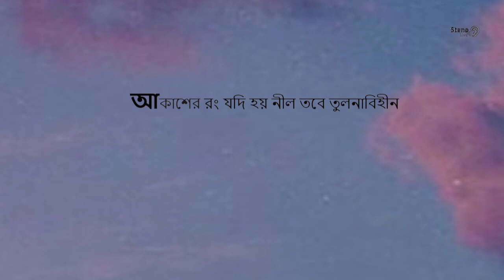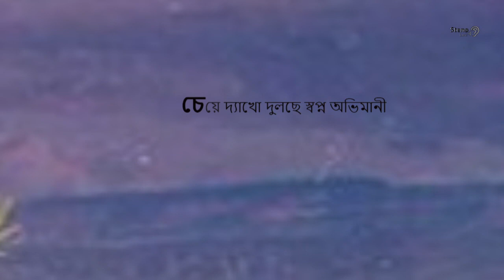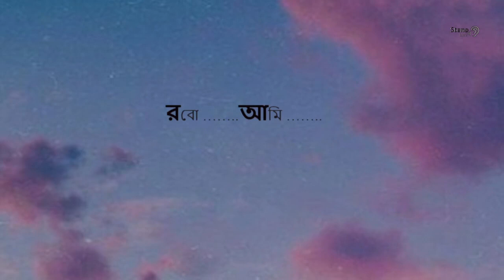Sonali Diner Opekhae | সোনালী দিনের অপেক্ষায় | Official Visualizer | Shawon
Voice: Shawon
Lyrics and Tune: Shawon
Music and Composition: Shawon
Mixing and Mastering: Rony
Graphic: Rony

This song is about an imaginary time when human race is resurging back on earth after it had been abolished by some catastrophic event!

The songwriter here is addressing the beautiful Mother Nature on behalf of mankind with the hope and dreams of establishing a better human civilization.

আকাশের রং যদি হয় নীল তবে তুলনাবিহীন
বাতাসে ভাসে কিছু গন্ধ সোঁদা মাটির
চেয়ে দ্যাখো উঠেছে সূর্য আঁখিজলে
জানা হয়নি বোঝা হয়নি কেন শান্ত অভিলাষ

চারিদিকে মেতে ওঠে গানে প্রাণের স্নিগ্ধ জোয়ার
হারায় নতুন পুরোনো সুর
চেয়ে দ্যাখো দুলছে স্বপ্ন অভিমানী
মেঘ থেকে মেঘে গ্রহ থেকে গ্রহে
আমায় জানিয়ে যায়

সবই …….  ভুলে……….
সোনালী দিনে আসবো ফিরে
রবো ……..আমি ……..
তোমাদের ভিড়ে যেথায় ছিলাম অনেক আগে ……….

সবই …….  ভুলে……….
রবো ……..আমি ……..